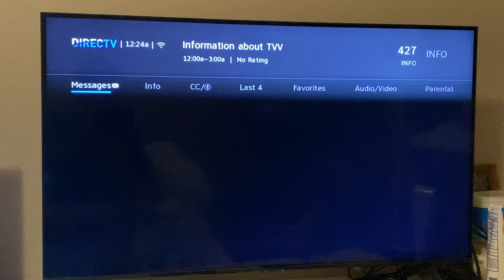TV Venezuela dropped from DirecTV